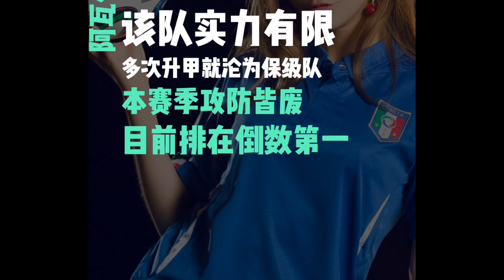【优博娱乐】⚽明日推荐赛事 弗拉门戈vs阿瓦伊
❤️ 更多的足球热门新闻、运动赛事分析

⭐ 欢迎分享给你所有的朋友们

❤️更多的好玩游戏、体育新闻尽在优博娱乐

⚽ 微信加入：life176666 💞